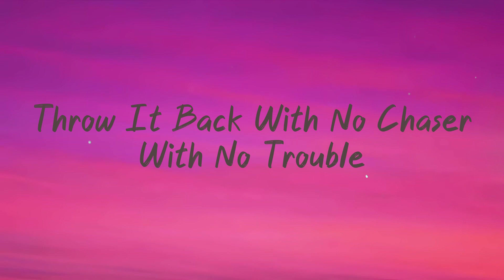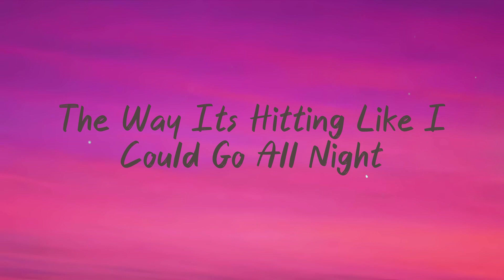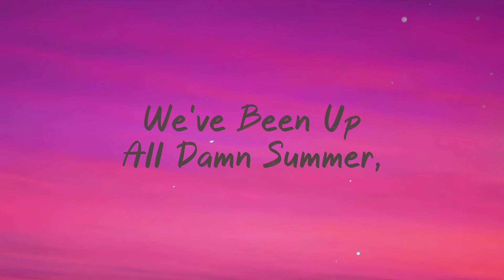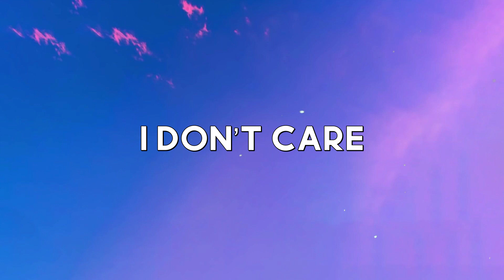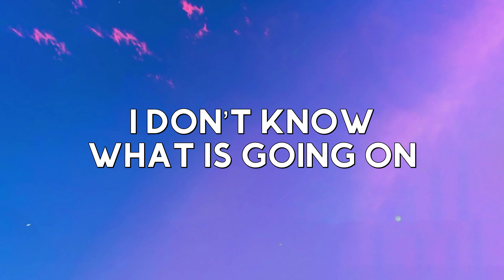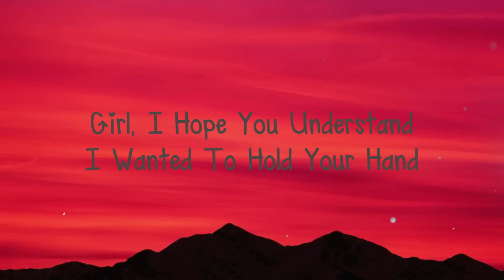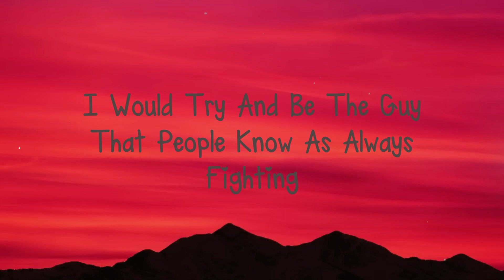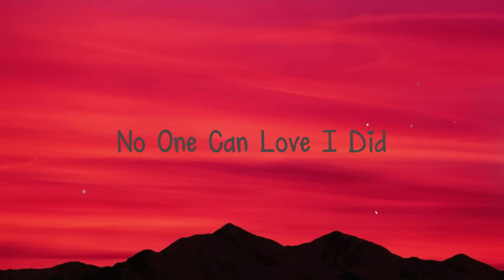The Motto - Tiësto & Ava Max Lyric Song 💞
The Motto - Tiësto & Ava Max Lyric Song 💞  The Motto - Tiësto & Ava Max Lyric Song 💞